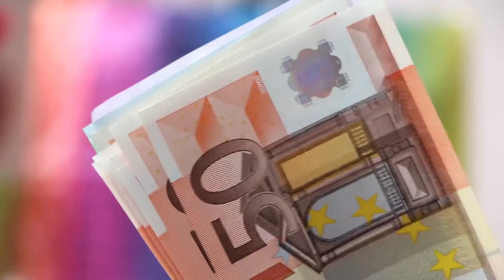¿Es España un ejemplo para Latinoamérica?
En el video de hoy hablaremos de España, el único país hispano desarrollado del mundo, este país europeo es uno de los países más visitados del mundo, siendo precisamente ni más ni menos que el 2do país más visitado del mundo con más de 80 millones de turistas durante el año 2019, por otro lado al igual que muchos de los países de América Latina, España vivió un periodo de dictadura, pobreza y escasez sin embargo hoy día, es un país que destaca en desarrollo humano, calidad de vida y democracia, por eso en el video de hoy veremos ¿Es España un ejemplo para Latinoamérica?

Como ya había mencionado, España actualmente es una nación totalmente desarrollada contando además, con una democracia sólida y plena a diferencia de muchos países de América latina, convirtiéndola en unos de los mejores sistemas democráticos del mundo.

Sin embargo esto nunca fue así, a pesar de ser una potencia marítima por siglos, España vivió un gran periodo de inestabilidad política, pobreza, revueltas populares, así como una guerra civil en 1936, esta situación de declive había empezado desde que España perdió su último vestigio de su imperio colonial importante para la corona en 1898 a manos de Estados Unidos durante la guerra hispano-estadounidense , guerra que España termino perdiendo ante Estados Unidos, provocando de igual forma la perdida de Cuba, Puerto Rico, Guam ya las filipinas, los cuales fueron importantes territorios para  España en esos momentos.

Todo esto se agravo, con la ya mencionada guerra civil española la cual duro de 1936 a 1939, guerra que se inició por una parte del ejercito dirigido por francisco franco en contra del gobierno de la segunda república, esta guerra como ya muchos sabrán fue ganada por el caudillo y militar francisco franco y su movimiento nacionalista, al terminar esta guerra, la ya decadente  España quedo totalmente destruida y con una economía en ruinas debido a los efectos de la mencionada guerra civil.
Y como si esto no fuera poco, España vivió unos de sus episodios más oscuros debido a la dictadura que implanto el bando ganador precedido por Francisco franco, dictadura que duro casi 40 años, hasta 1975.

Durante todo ese periodo oscuro que vivió España, en el lado latinoamericano las cosas eran totalmente diferentes, ya que por ejemplo, países como México, Venezuela, Brasil y Argentina los cuales durante  la década de los años 40 y hasta los años 60, estos países llegaron a ser incluso más ricos que la propia España.

Sin embargo, a partir de principios de los años 60 todo empieza a cambiar para España, ya que el país decide abrirse al mundo y ser reconocida en las naciones unidas, además de que se empezó a comercializar con otros países importantes de la zona Europea a la vez de que hubo un incremento industrial importante desde los inicios de dicha década de los 60 y la década de los 70, esto hizo que España creciera en un ritmo acelerado y que como consecuencia este país sobrepaso en riqueza a todos los países latinoamericanos para esa época.
Este progreso económico se concretizo, con la entrada de España a la comunidad económica europea en 1986, hoy unión europea, lo que permitió a que dicha nación tuviera acceso a un espacio económico en común así como la facilidad para la exportación e importación de bienes entre los estados miembro lo que hizo que España tuviera mayor bienestar, progreso y modernidad.

En conclusión a  pesar de que España estuvo peor que muchos países latinoamericanos hace más de casi 50 años, con menos recursos económicos y menor territorio que Argentina y México por ejemplo, hoy día España es una prospera nación, con pleno desarrollo y con una fuerte democracia lo que la hace una nación dina de emular.

Algunas de las imágenes usadas en este video, están bajo las siguientes licencias: